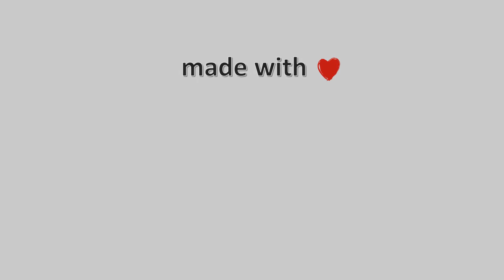07-Απρίλη-2022, Κάμερα Τουρκοβούνια Αττικής Timelapse, Timelapses.gr